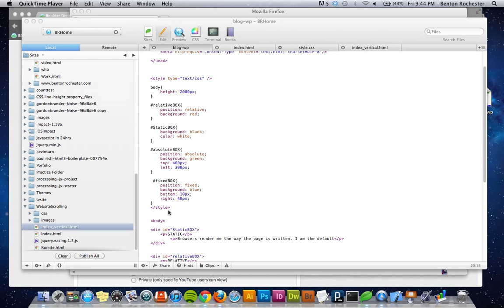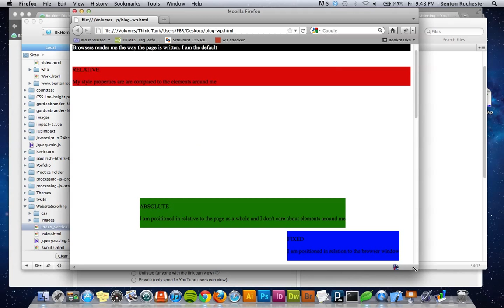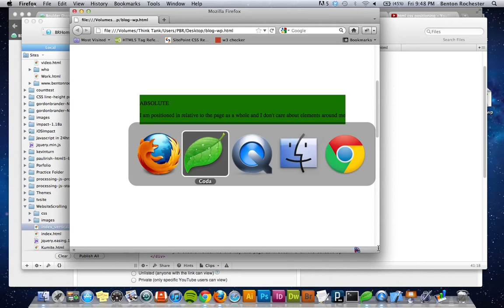CSS Positioning - Static, Relative, Absolute, Fixed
Static- Works in relation to pageflow
Relative- Works in relation to pageflow and allows top, left, bottom, right properties
Absolute- working in relation to the page itself and is taken out of pageflow
Fixed- working in relation to the page itself and is taken out of pageflow